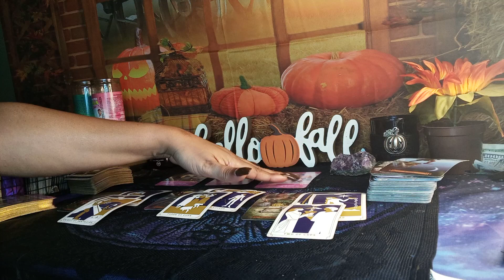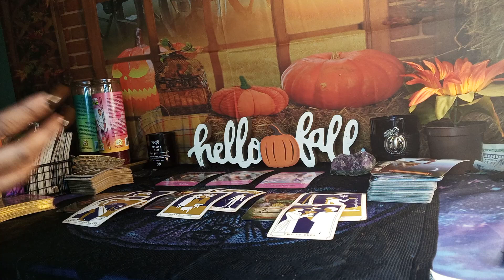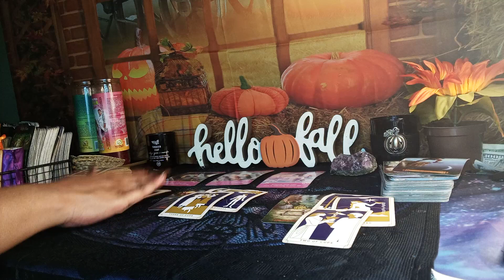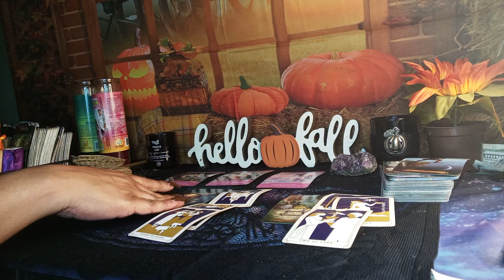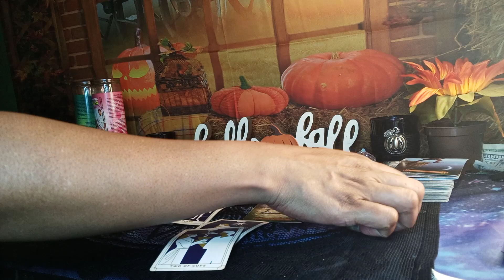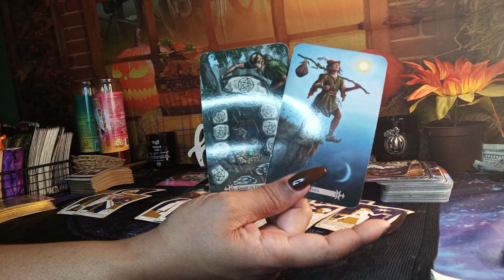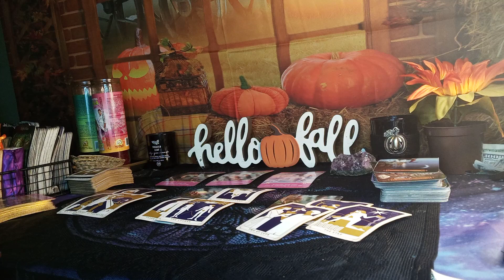SCORPIO... THEY MISS AND LOVE 💕😘 YOU SOOOO MUCH.. AND WANT U BACK BADDD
SCORPIO LOVE READING FOR THE PERSON COMING TOWARDS YOU... SOMEONE FROM YOUR PAST IS COMING BACK